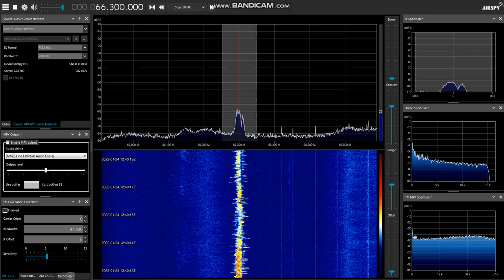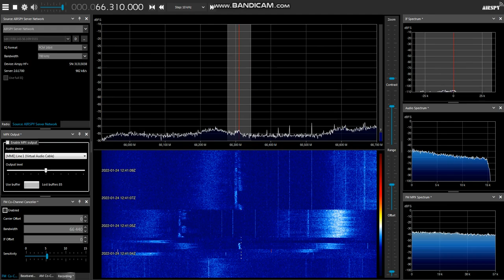[Off-season SpE] SPB OIRT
OIRT stations from Saint-Petersburg, Russia via SpE!
73.1 - Grad Petrov
71.66 Radio Orfey
69.47 Radio Peterburg
66.3 Radio Rossii